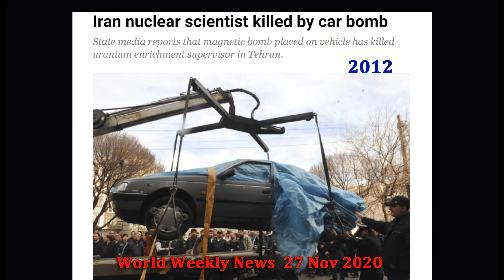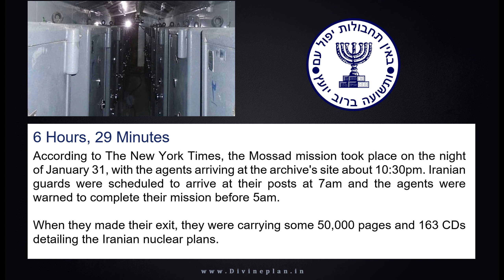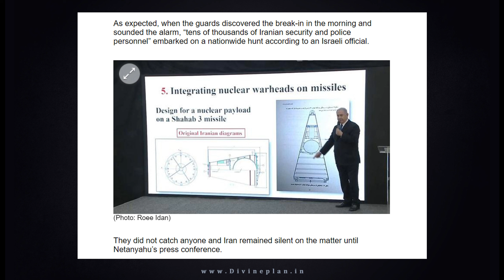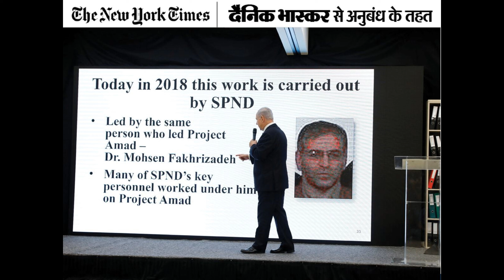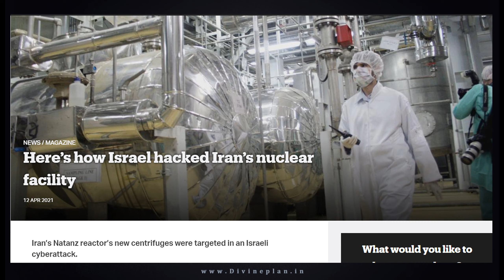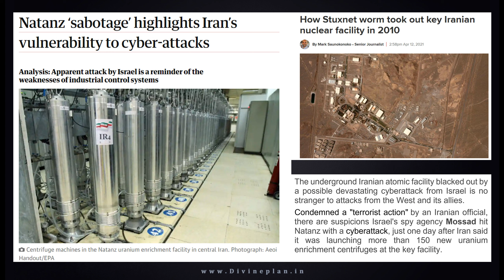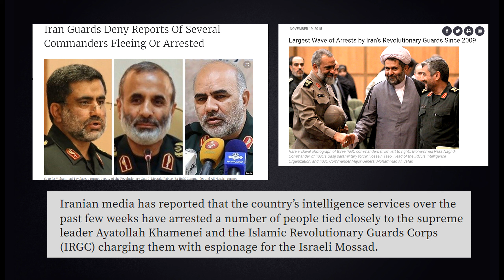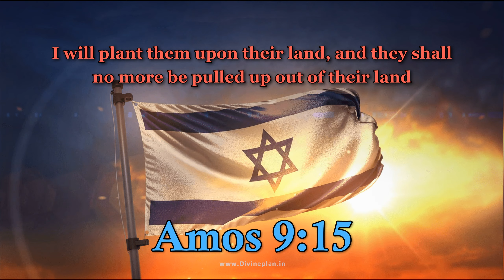ஈரானில் மிக ஆழமாக ஊடுருவிய மொசாத் | Mossad High-level Iran penetration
ஈரானில் மிக ஆழமாக ஊடுருவிய இஸ்ரேலின் மொசாத்
சமீப காலங்களில் ஈரானுக்கு எதிரான மொசாத் உளவு அமைப்பின் அதிரடி நடவடிக்கைகள்.

Israel's Mossad High-level Iran penetration
Israel's Mossad suspected of high-level Iran penetration
In the final year of Mahmoud Ahmadinejad's presidency in 2013, there were rumours that IRGC commanders, intelligence officers and even panegyrists (officials who deliver religious eulogies) had been arrested for spying for the Mossad. But those allegations were never officially confirmed.
One of the accused was the officer in charge of counter-intelligence against Israel in Iran's ministry of intelligence. An Iranian Revolutionary court quietly convicted him, sentenced him to death, and executed him without any publicity.